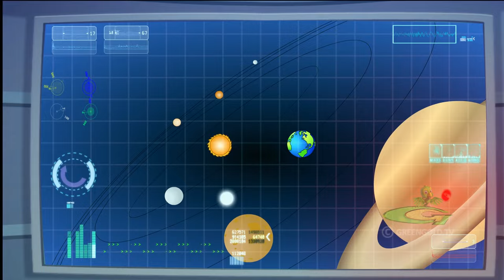Chhota Bheem & friends explore a new hobby | Cartoons for Kids | Funny Kids Videos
Here comes the Halloween Special video for kids in English. Cartoon about famous animated story of Chhota Bheem cartoon videos in English! What makes our videos so popular is they are simple, meaningful, interesting, and inspirational with funny cartoon characters. We work to entertain you!

"Green Gold English" is the top rated kids' YouTube channel to entertain children and improve their communication skills.

All audio and visual content in this channel is owned by Green Gold Animation